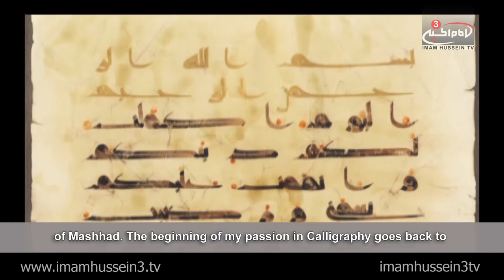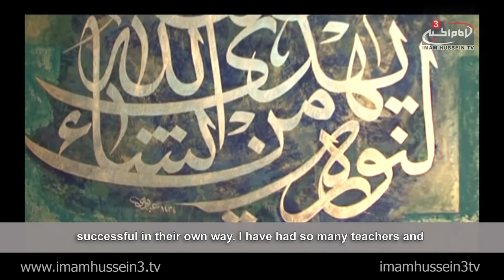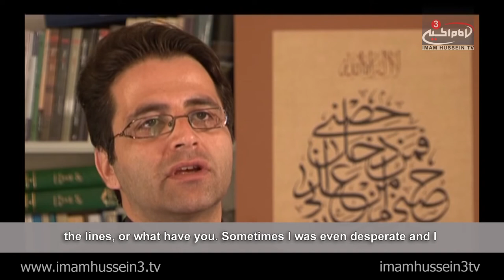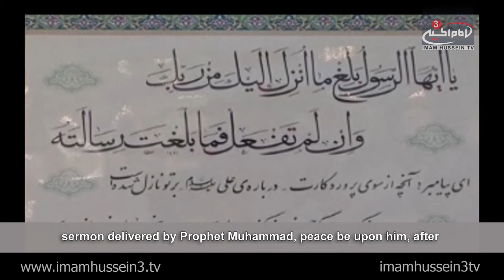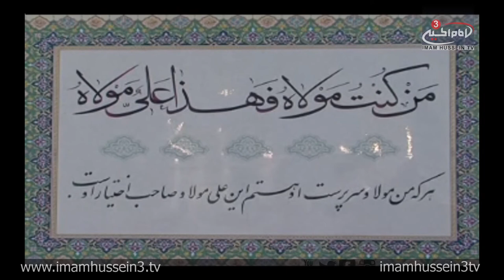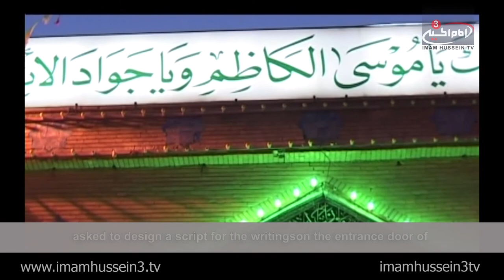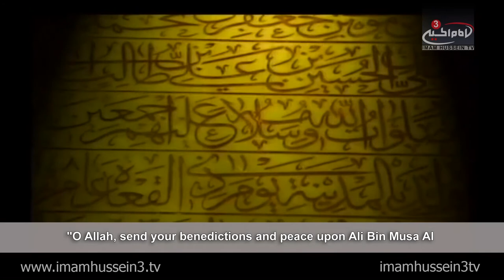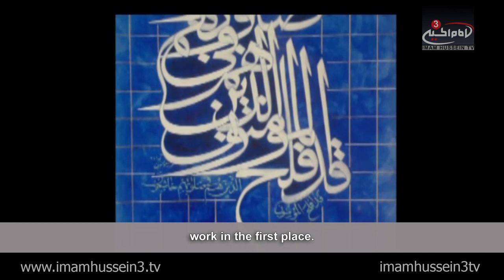Art and Sprituality - 1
"Hussainiun" is a series of episodes which look at the various forms of Islamic art (calligraphy) and their importance by conducting numerous interviews with the best Islamic calligraphers around the world.

In this episode, Muhsen Ebadi a calligrapher from Mash-had, Iran speaks about the history and the reason which motivated him to pursue such a career.

Satellite:
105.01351